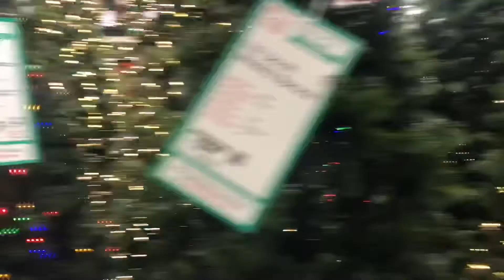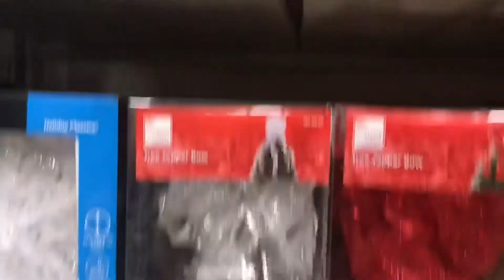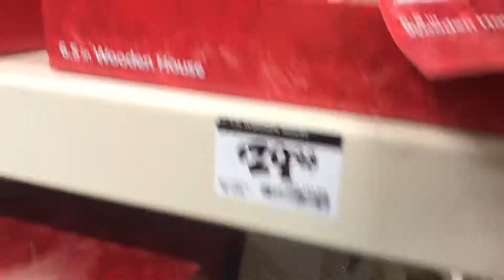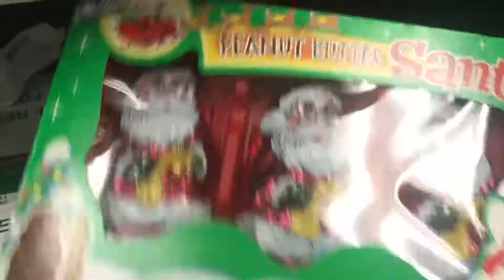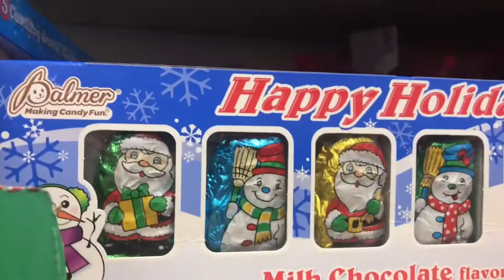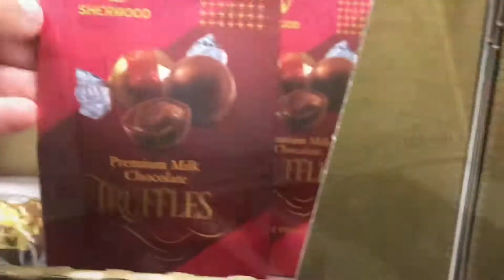CHRISTMAS DECOR SHOPPING WITH KIDS! 2018🎄🎁 🎉